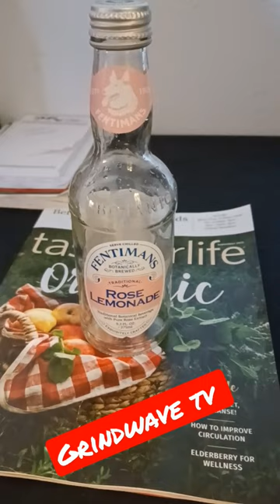first time trying this, fentimans rose lemonade drink, very good and refreshing!👍